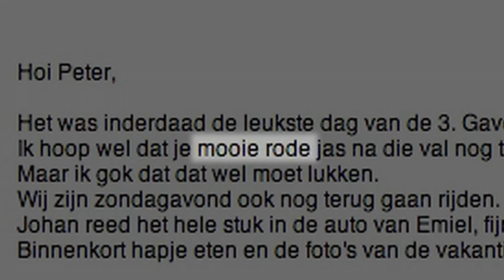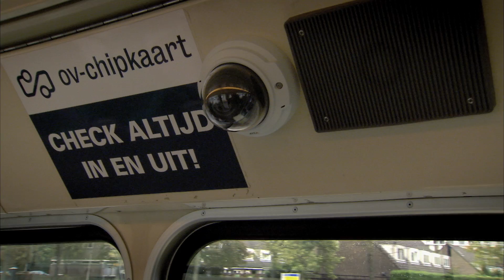Trailer - Panopticon Documentary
'Do you have Nothing to hide? That makes you one of many. But control on your personal life is increasing.'